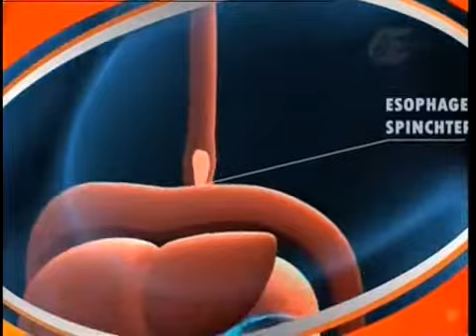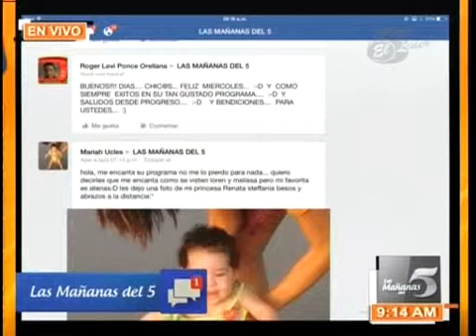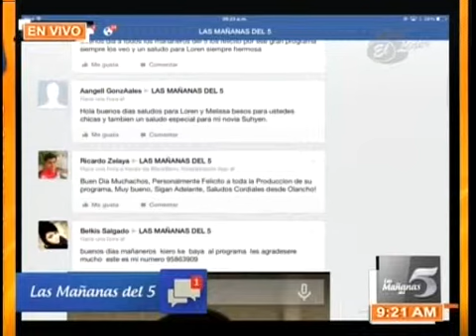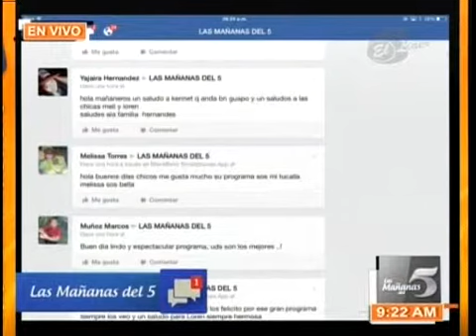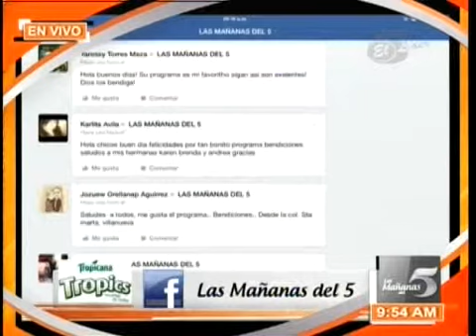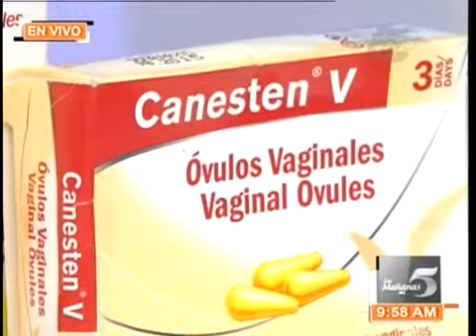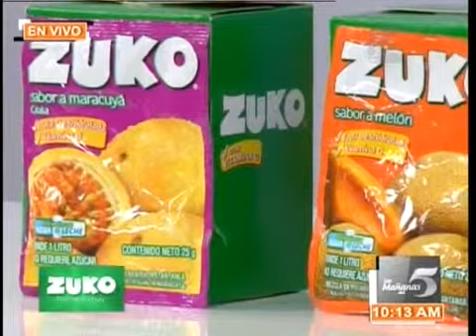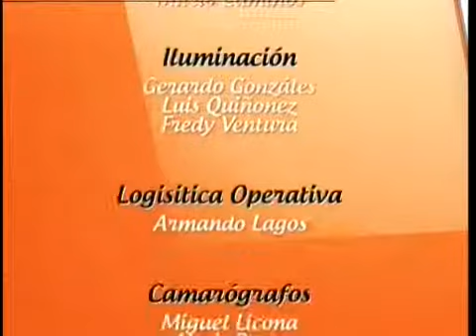TVC Las Mañanas del 5 - Miércoles 14 de Mayo